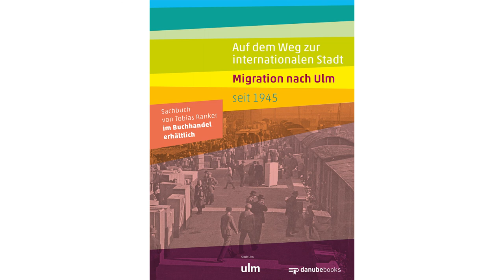Migration nach Ulm seit 1945: Mussie Merkke (1980 aus Eritrea geflüchtet)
Mussie Merkke ist 1980 aus Eritrea aufgrund des Krieges nach Europa geflüchtet und wurde in Deutschland als politischer Flüchtling anerkannt. Die Aufgeschlossenheit, Toleranz und Hilfsbereitschaft in der Gesellschaft haben  ihn in seiner Anfangszeit beim Lernen sehr unterstützt, so dass Mussie Merkke nach kurzer Zeit fließend Deutsch redete und einen Berufsabschluss erwarb. Momentan arbeitet er als Verwaltungsangestellter bei der Stadt.